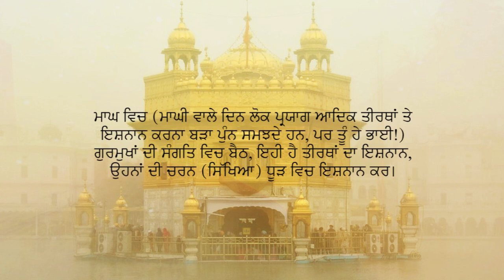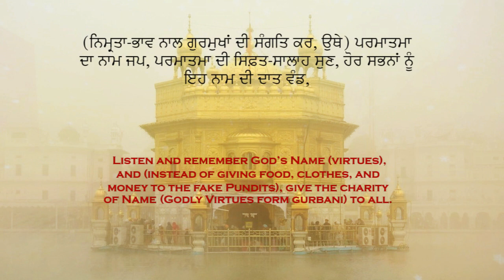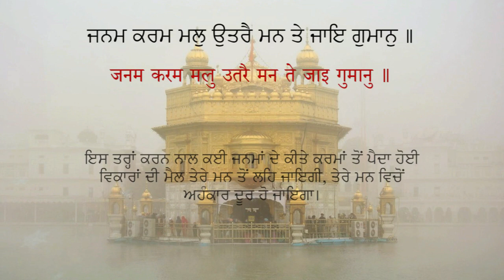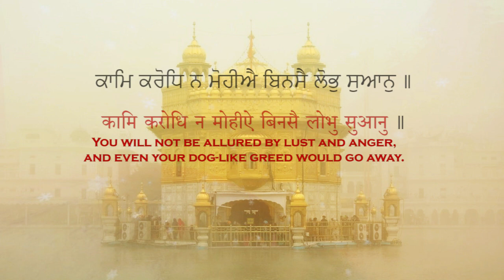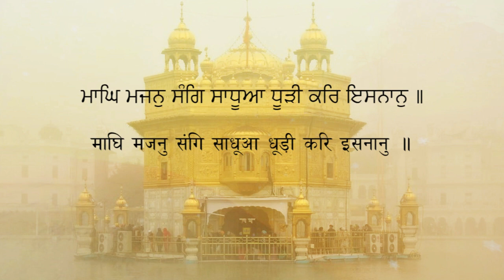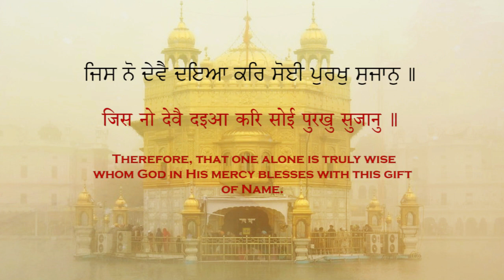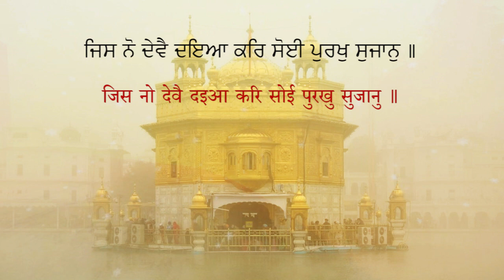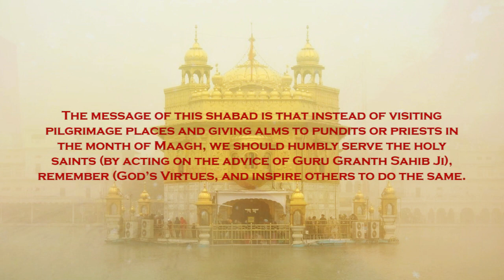ਮਾਘ ਮਹੀਨੇ ਵਿੱਚ ਗੁਰੂ ਦਾ ਸੁਨੇਹਾ + ਸਰਵਨ ਕਰੋ ਸ਼ਬਦ ਅਤੇ ਨਾਲ ਅਰਥ - ਮਾਘਿ ਮਜਨੁ ਸੰਗਿ ਸਾਧੂਆ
ਗੁਰਬਾਣੀ -- ਕੀਰਤਨ - ਸ਼ਬਦ - ਧੰਨ ਧੰਨ ਸ੍ਰੀ ਗੁਰੂ ਗ੍ਰੰਥ ਸਾਹਿਬ ਜੀ ਮਹਾਰਾਜ

-- for Punjabi Gurbani Quotes and more Info.

Thanks